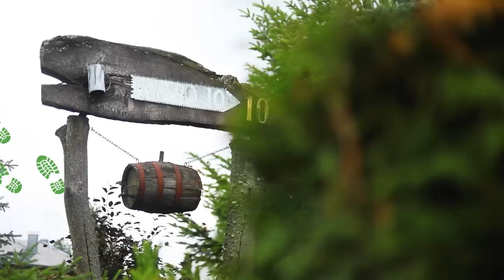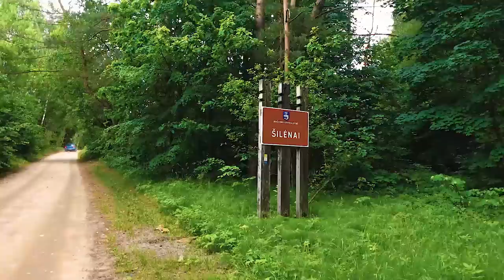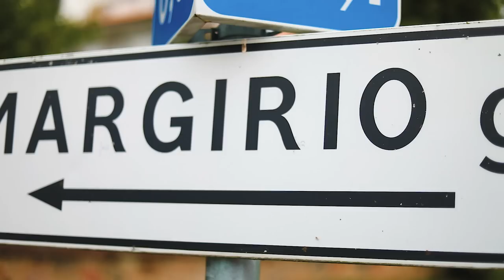Camino Lituano – žygis, įkvėptas Lietuvos: kitoks nei įprastai viešumoje matomas Benas Lastauskas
Septintojoje laidoje Kornelija domėjosi, ką verta aplankyti Prienuose, o vėliau susitiko projekto svečią – populiarų socialinių tinklų rašytoją Beną Lastauską, kuris ryžosi visos dienos žygiui į Punios kaimelį.